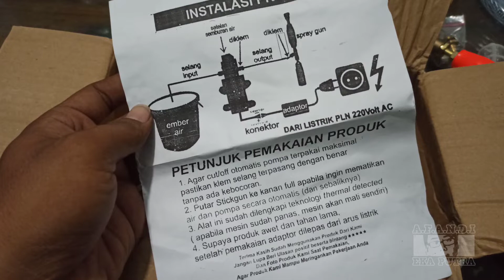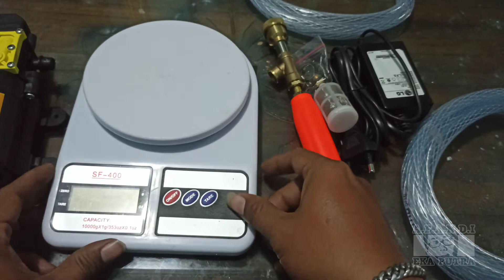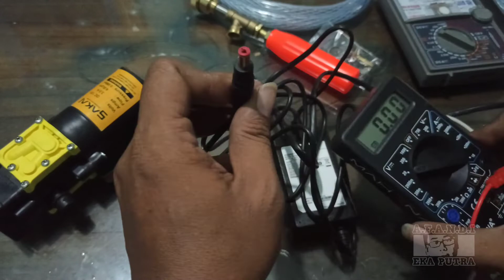Alat Cuci Motor Mini Murah Portable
Alat cuci motor ini terbilang praktis. Selain bentuknya mini, pompanya diklaim hemat listrik dan hemat air.

Berikut adalah spesifikasinya (paket pembeliannya):
1.Mesin 100Psi semburan air kencang cocok untuk mobil dan motor sudah cut off otomatis ya bos
2.Adaptor 2a murni
3. prayer Stick gun panjang 20cm sangat cocok ditangan mudah dan anti bocor karena sebelum kirim kami tes satu per satu jadi maklum apabila mesin sampai tempat anda pasti ada air didalamnya
4. Klem selang 2 biji
5. Selang Out put 3M ukuran 5/16 cocok untuk motor
6. Selang bening 2m
7. filter khusus pompa DC